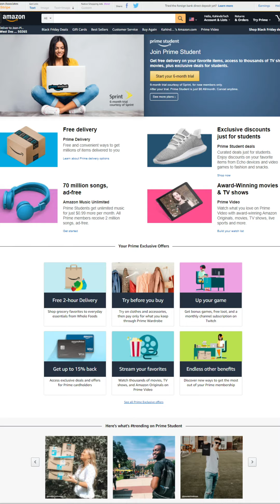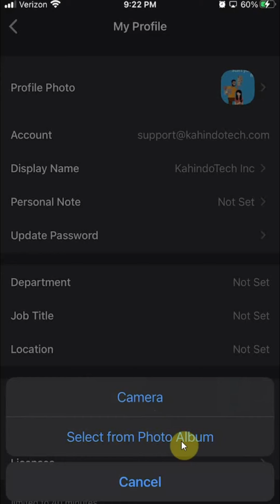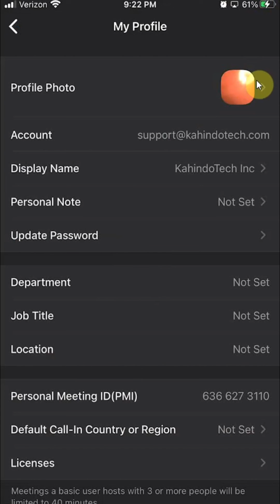How To Change Zoom Profile Picture iPhone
This video shows How To Change Zoom Profile Picture iPhone.